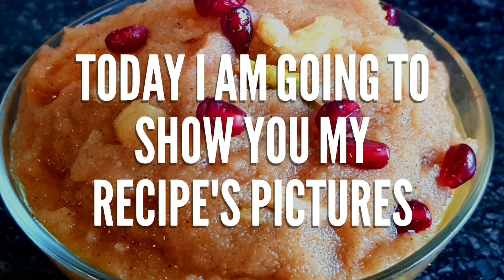My Recipe's Slide Show❤ All The Thumbnails' / Images Full Recipes Shared On My Channel.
In This Video I Made My Recipe's Slide Show,

You Can Find All The Recipes On My Channel.